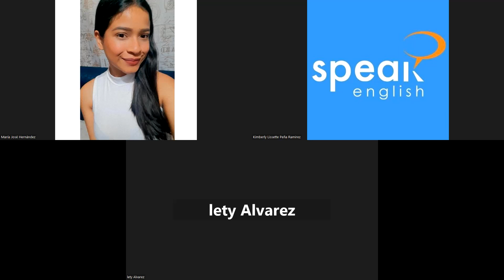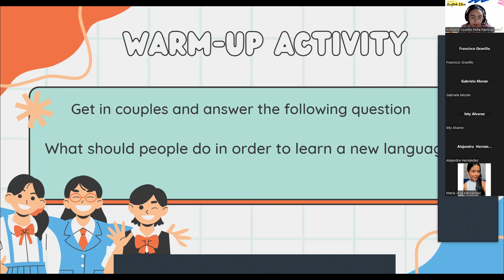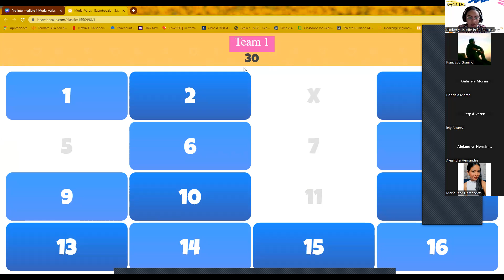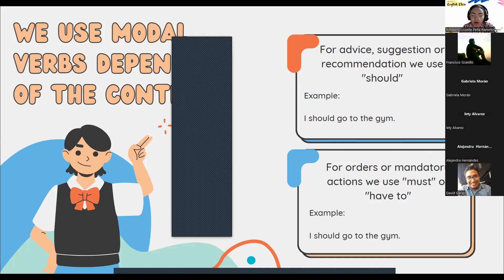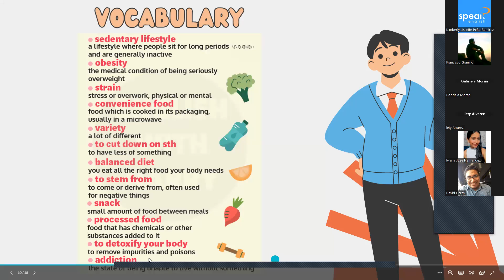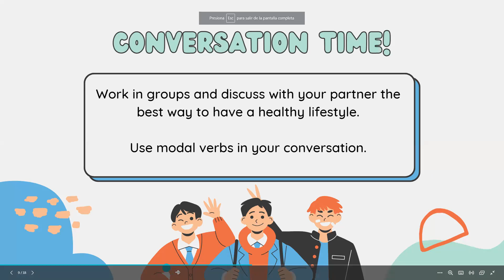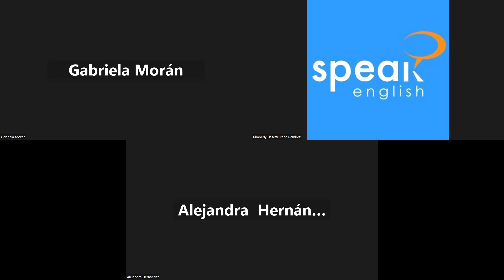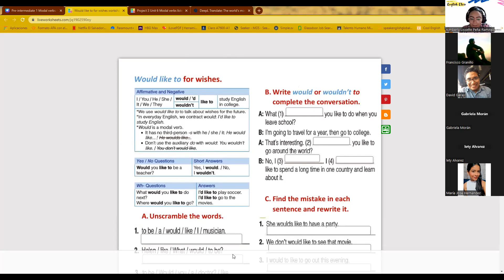Class No. 10 & 11 Modal verbs review & "Will and would like to"